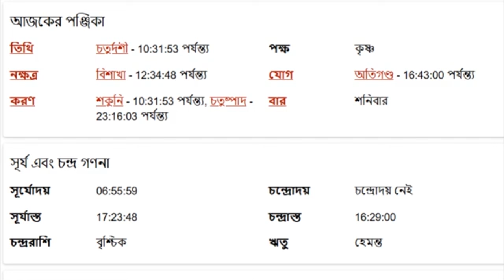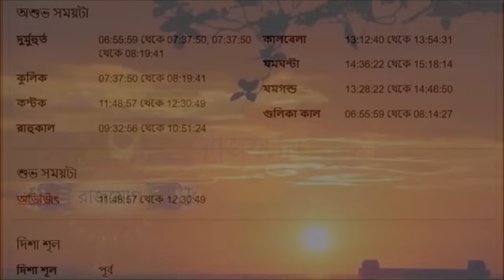কন্যা রাশি - ৩০শে নভেম্বর ২০২৪ - রাশিফল - Kanya Rashi 30th November 2024 Ajker Rashifal - Virgo